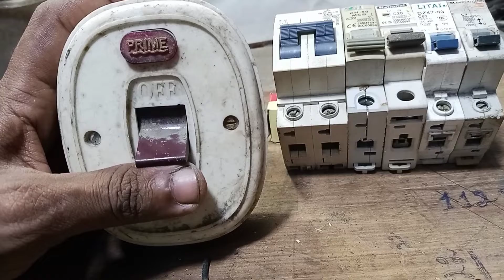circuit breaker types | circuit breaker capacity for appliances in Urdu Hindi | MCB Solar Breaker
friends es video me aap ko mcb barker ke pawar ka bare me bataya gaya hai  .and mcb barker kya kaam karta hai